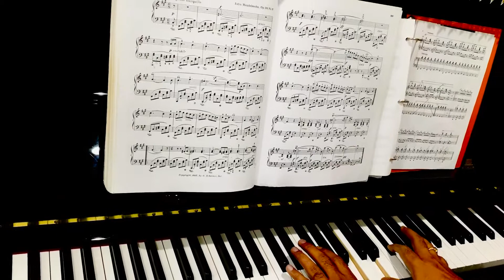Chopin Prelude in B Minor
By Lakshmi KANT on his mother’s death anniversary